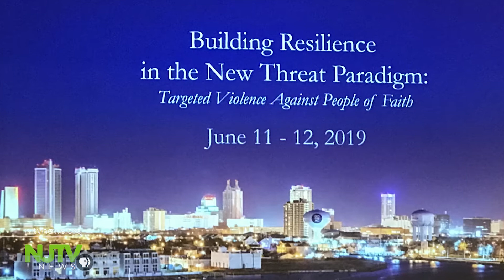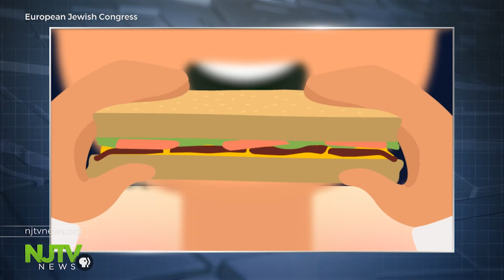International summit addresses violence against people of faith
An international summit discusses issues surrounding increased attacks against people of faith around the world and what can be done to protect houses of worship and worshipers.